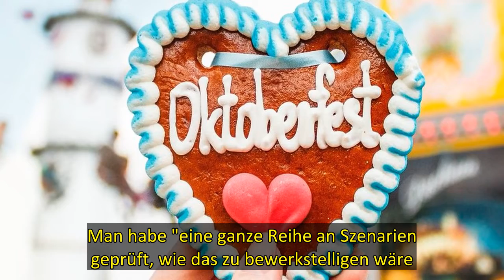"Schwierigem Umfeld" zum Trotz: Oktoberfest-Chef zerstreut alle Sorgen: "Die Wiesn wird stattfinden"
Clemens Baumgärtner, der Wiesn-Chef seit 2019, hat allen Unklarheiten zum Oktoberfest den Wind aus den Segeln genommen. "Die Wiesn wird stattfinden", stellte er in einer Pressekonferenz klar. Zuletzt gab es unter anderem Spekulationen darüber, ob es Corona-Beschränkungen geben werde und ob die Wiesn in Zeiten von Energie- und Gasknappheit überhaupt abgehalten werden sollte. "Wir haben ein schwieriges Umfeld: Corona, Inflation, Energieknappheit, Ukraine-Krieg", räumte Baumgärtner ein. "Das macht